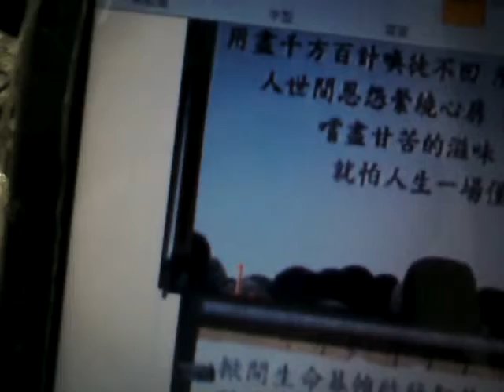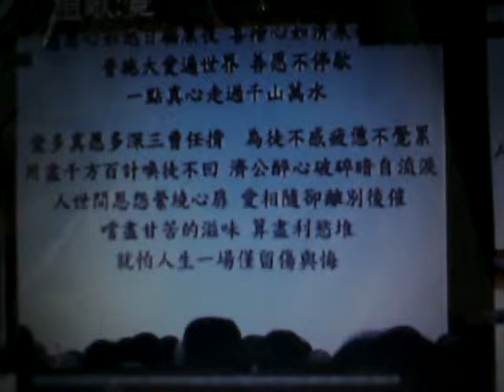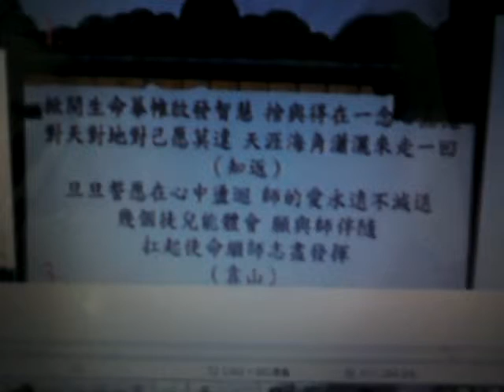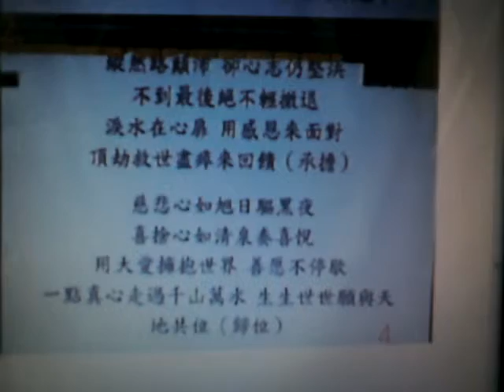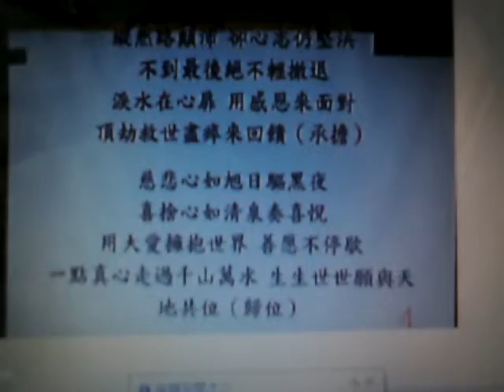MOV3824_20151220神韻合唱團唱道歌